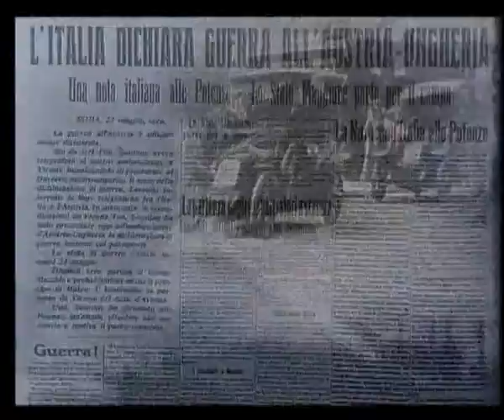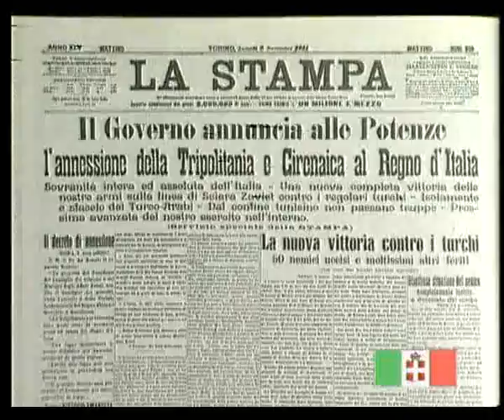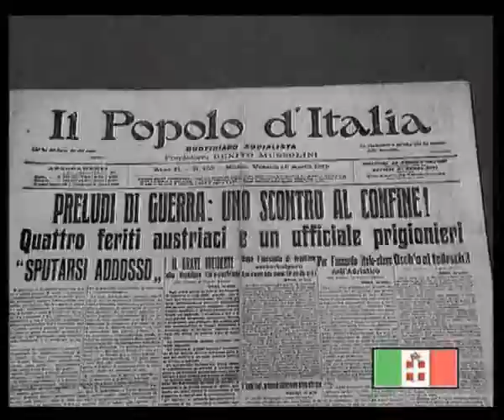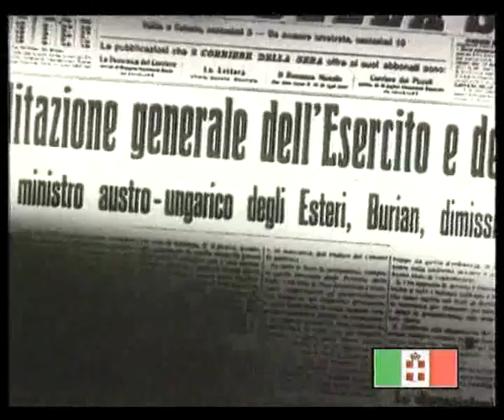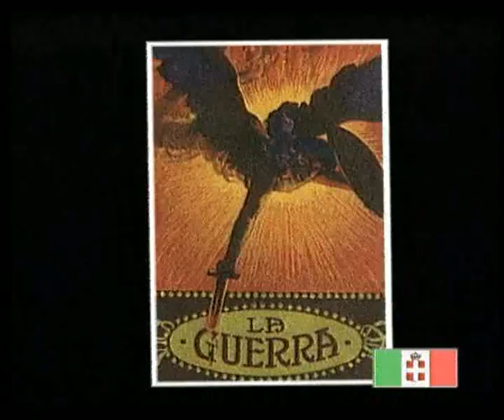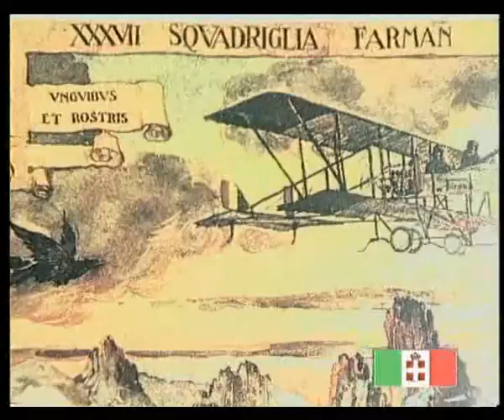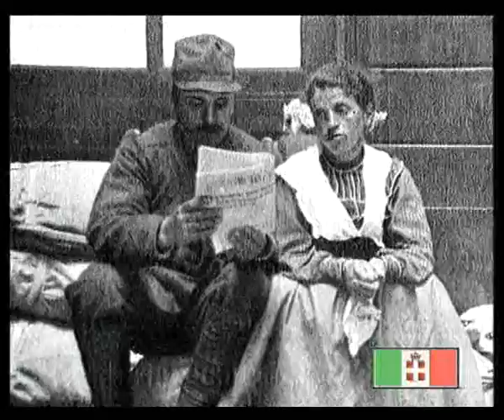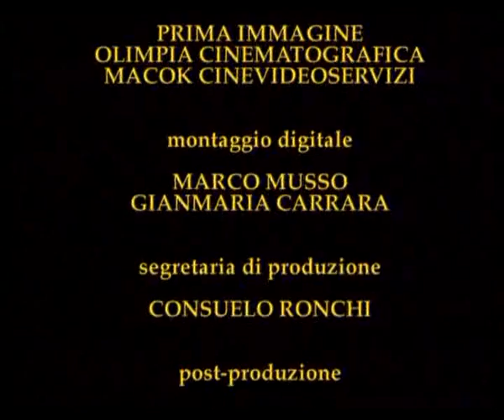3 L'ITALIA IN GUERRA ISONZO FIUME DI SANGUE